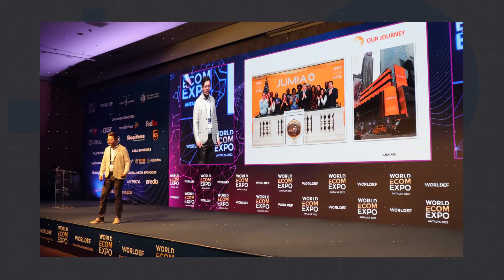WORLD ECOMMERCE FORUM - London Global Meeting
WORLD ECOMMERCE FORUM - London Global Meeting, 25-26 Ekim 2022 tarihleri arasında düzenleniyor. Global e-ticaret ekosisteminin tüm paydaşlarının buluşacağı etkinlikte, 500’den fazla firma ve 1000’den fazla katılımcı yer alıyor; 10 binden fazla B2B görüşme planlanıyor.